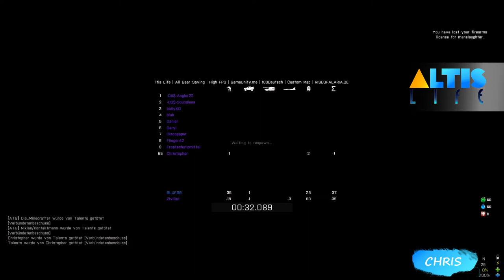Altis Life [#06]"BOOM!!!"Bankraub #01 || BASMATI REVIEWS [Deutsch][HD]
» Arma 3 / Altis Life #06